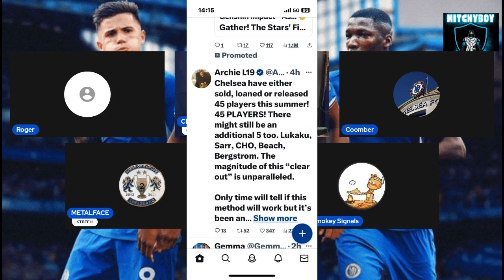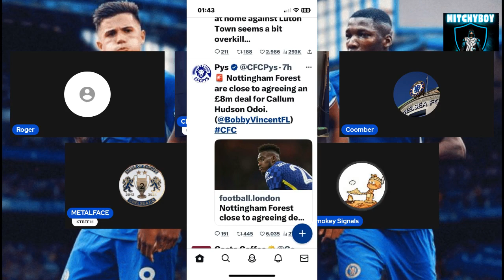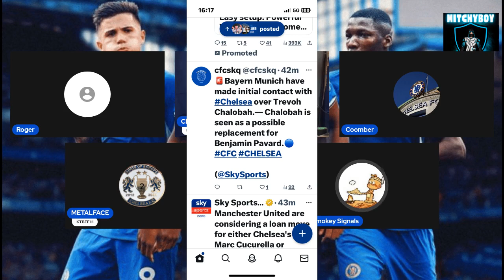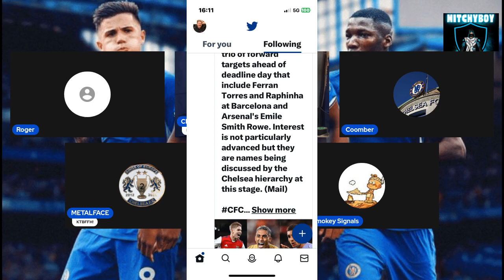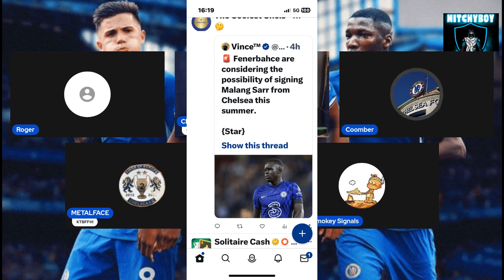Chelsea luton review 5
Not live , chelsea fan chat panel show